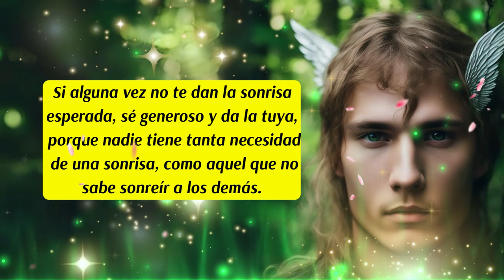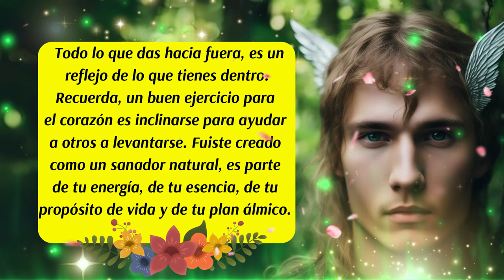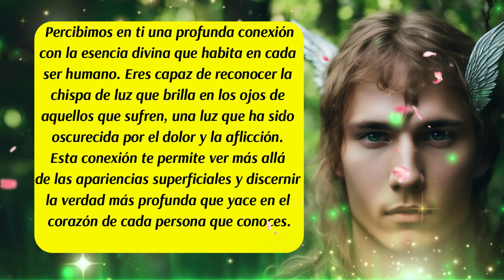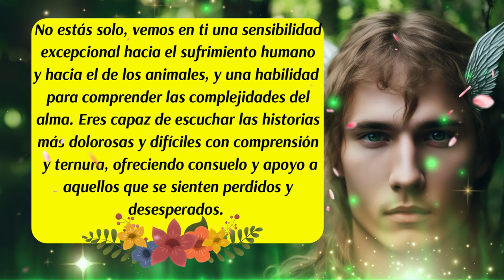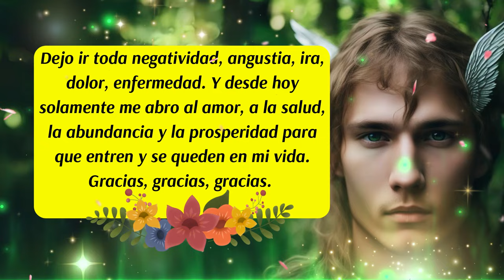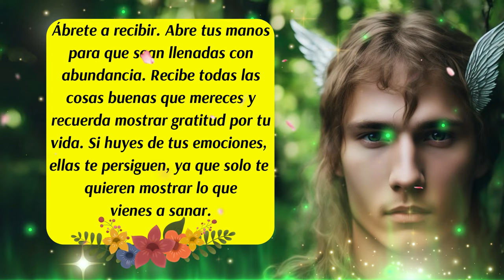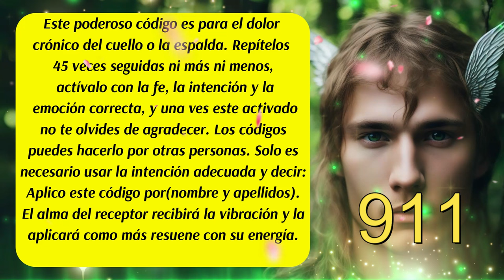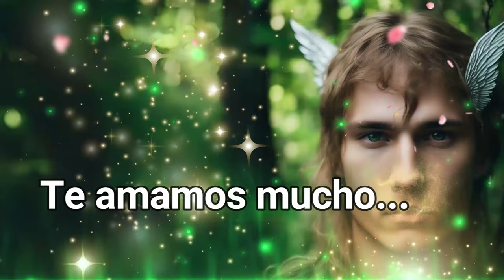💌¡No lo ignores!🖐Tu naciste para curar🙌Arcángel Rafael te recuerda tu Poder💚😇mensajedelosángeles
00:00 Presentación
00:06 Bienvenida
00:17 Inicio del Mensaje
01:38 Mensaje de las Energías Angelicales
03:19 Arcángel Rafael te habla
03:50 Decreto del día
04:55 Oración de Sanación al Arcángel Rafael
05:41 Consejo del día
06:09 Ritual de Sanación para cuando tomes agua
07:09 Código Sagrado
08:16 Despedida
✅Este canal es para ti y pensado en ti, vive con la absoluta certeza de que aquello que deseas ya existe y está buscando el modo de manifestarse con la asistencia y ayuda de los ángeles, arcángeles, guías espirituales y maestros ascendidos. Que cada día de tu vida cuente desde el amor,  la armonía, el equilibrio y la gratitud.
✅ISRC: USUAN1100748
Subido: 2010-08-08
✅Link de la página